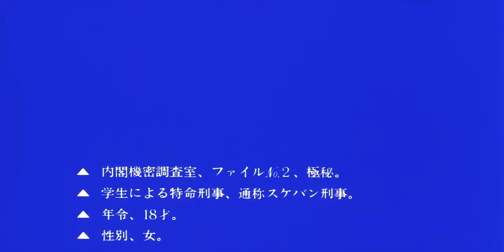낙원의 Door - 미나미노 요코 ／ 楽園のDoor - 南野陽子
1987년 1월 10일 발매된
미나미노 요코의 6번째 싱글

작사 :  오구라 메구미 (小倉めぐみ)
작곡 : 키스기 타카오 (来生たかお)

Video Source

- 영화 『스케반 형사／スケバン刑事(1987)』